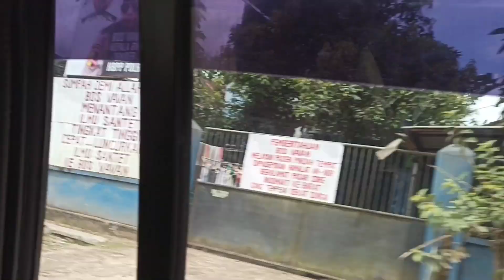Keliling Jember || dari Jenggawah ada Istana Negara sampai Pusat Kopi Coklat Dunia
Istana negara yang megah ada di Jenggawah sampai pusat penelitian kopi dan kakao di dunia